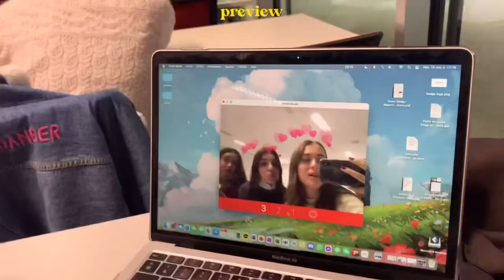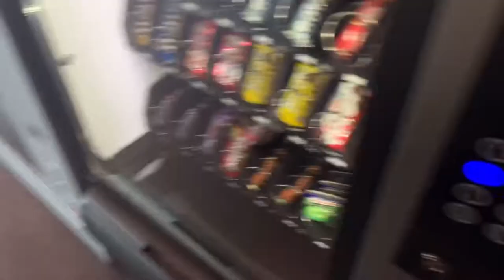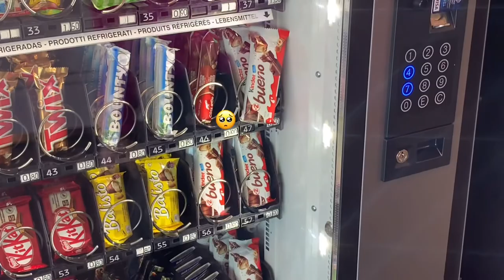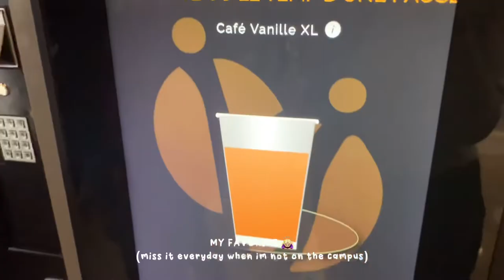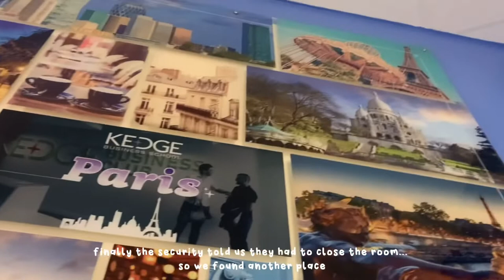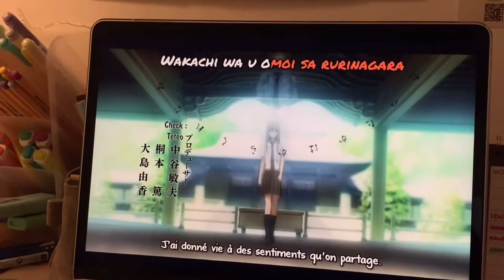vlog: a day in my life as a student at KEDGE Business School 🏫🇫🇷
hey!! welcome ଘ(੭ˊ꒳ˋ)੭✧♫

♡ faq
name: julie
age: 19 (‘02 line)
born in: france
camera: iPhone Xs
edit: vllo, capcut

sub update: 55